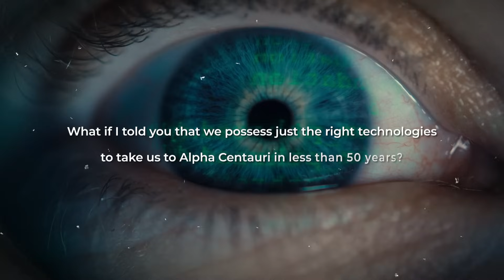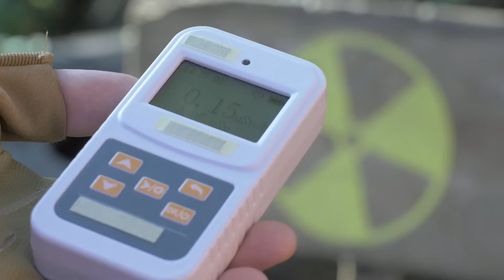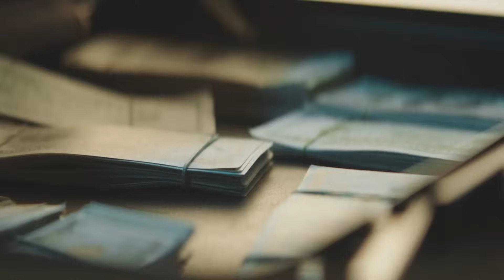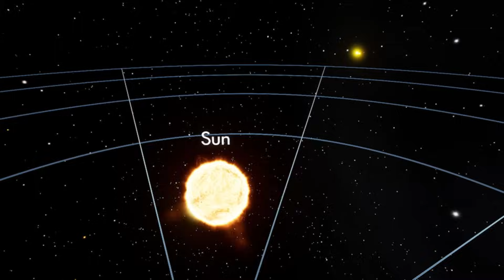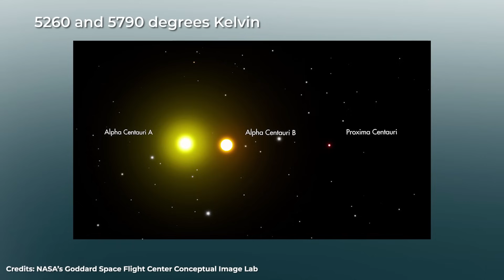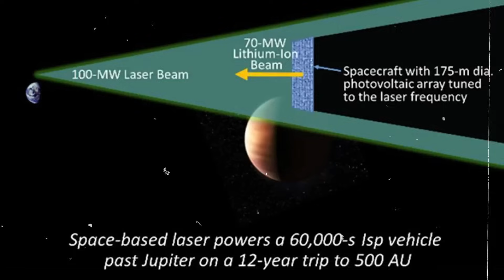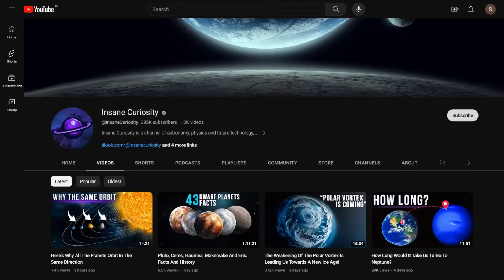Is it Feasible to Colonize Alpha Centauri Given Today’s Technology?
What if I told you that we possess just the right technologies to take us to Alpha Centauri in less than 50 years?
In an epoch where even going to Mars seems very hard, this statement might sound crazy, but trust me: it won’t anymore after you have watched this video.
In 1958, the Orion Project started. It was guided by nuclear physicists Ted Taylor and Freeman Dyson. Their purpose? Building a nuclear-propelled rocket capable of sending a whole spaceship to Mars in a very short time, and to places like Alpha Centauri in less than a human lifetime.
Unfortunately for space explorers though, the Orion concept is inherently “dirty”, because it uses fission fuel, and it is also very inefficient. A better mission concept would exploit fusion. However, while fission has been mastered and the technology required to build an Orion-type spaceship has existed for over 40 years now, no one has ever yet produced a properly controlled fusion energy.

00:00 Intro
1:10 is it feasible to colonize alpha centauri
9:58 feasibility
11:10 breakthrough starshot
13:10 fusion propulsion